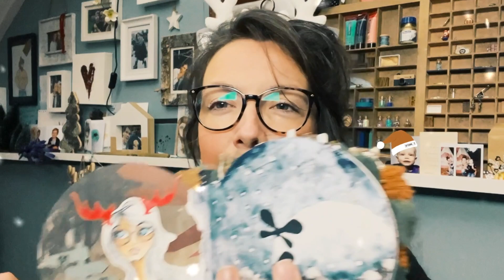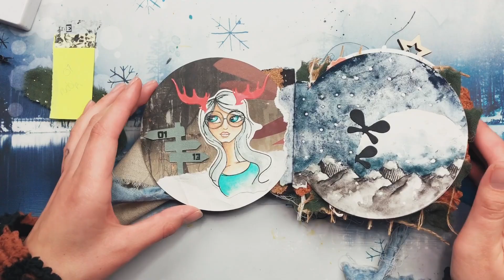JWU in december '21